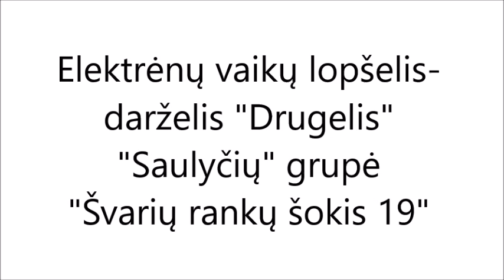ULAC iniciatyva „Švarių rankų šokis 19“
Elektrėnų vaikų lopšelis-darželis "Drugelis" "Saulyčių" grupė